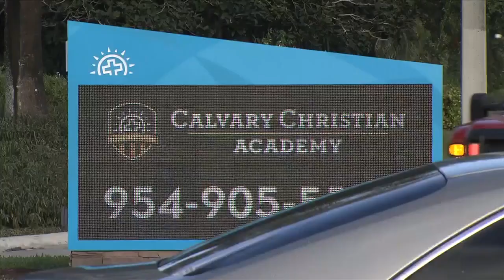Police respond to Calvary Christian Academy after report of possible shooting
Police responded Monday afternoon to Calvary Christian Academy in Fort Lauderdale due to a report of a possible shooting, but authorities say the school has been secured.